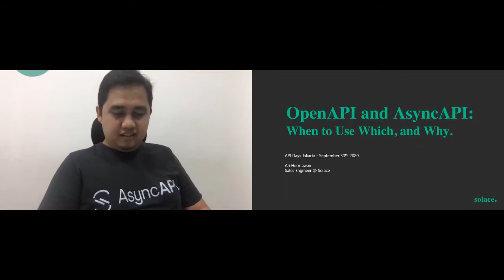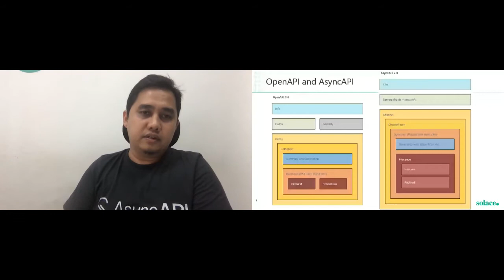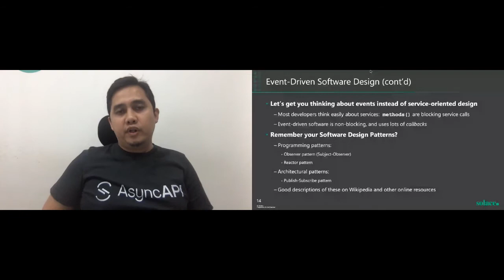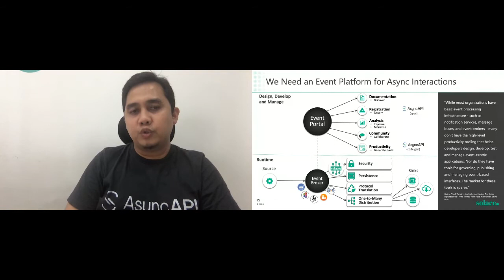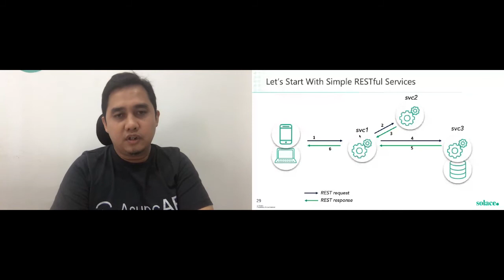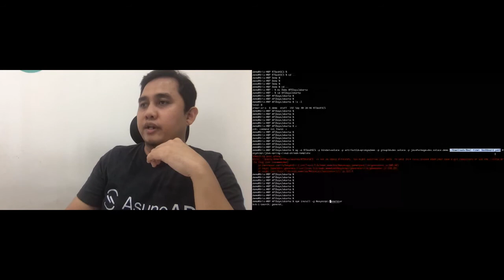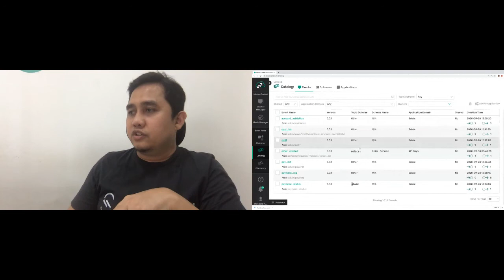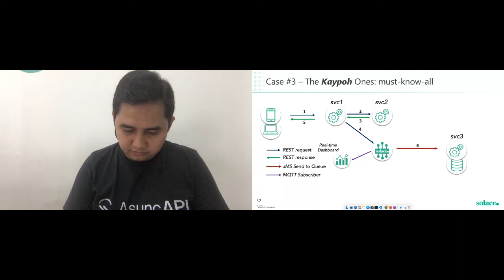Apidays LIVE Jakarta 2020 - OpenAPI and AsyncAPI, when to use which and why By Ari Hermawan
OpenAPI and AsyncAPI, when to use which and why
Ari Hermawan, Presales Architect at Solace